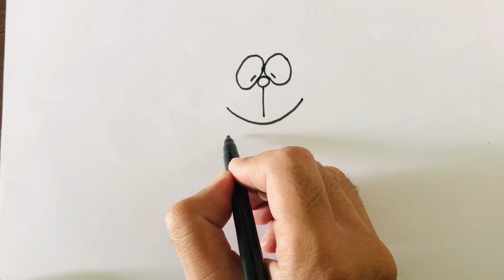How To Draw Doraemon | Step by Step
Learn to draw Doraemon from this step by step drawing tutorial.